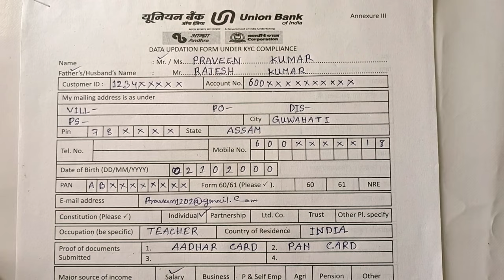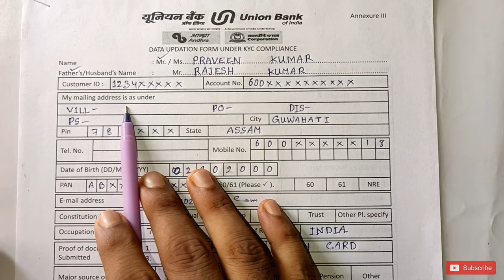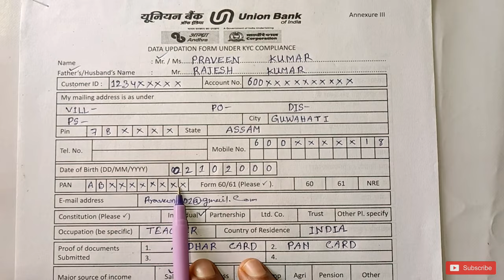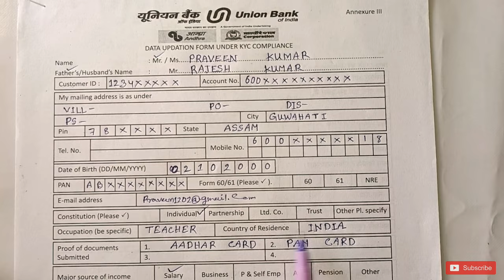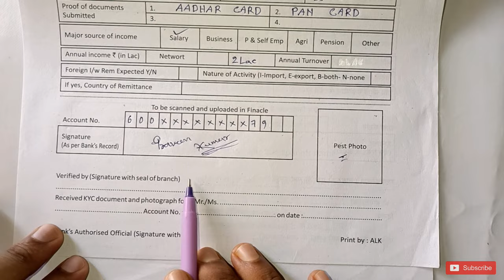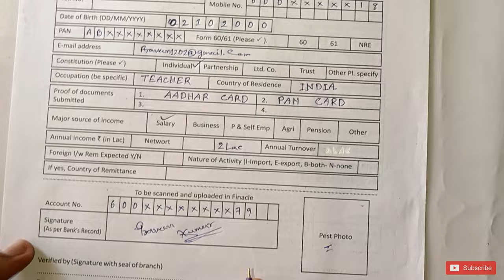Union Bank Of India ka kyc form kaise bhare | how to fill union bank kyc form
Hello doston aj ki video mein humne bataya hai ki union Bank of India ka KYC form kaise fill kare. Ummid hai yeh video aapko pasand aya ho.

Topics Covered 👇
union bank kyc form kaise bhara jata hai
How to fill union Bank of India kyc form
Kyc form fill up union Bank of India
How to fill kyc form of union Bank of India